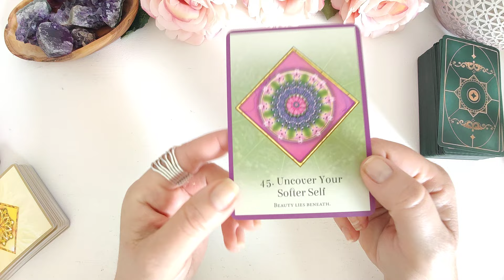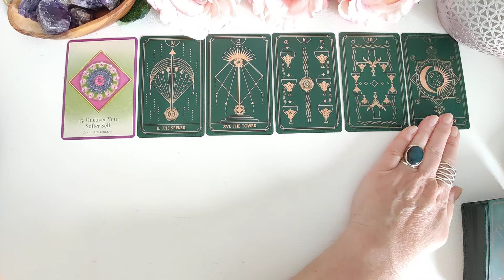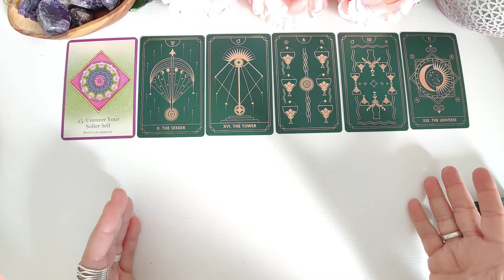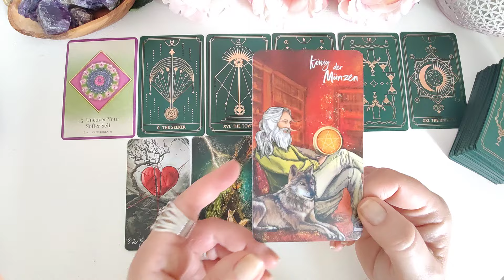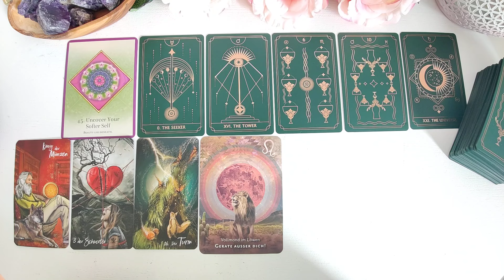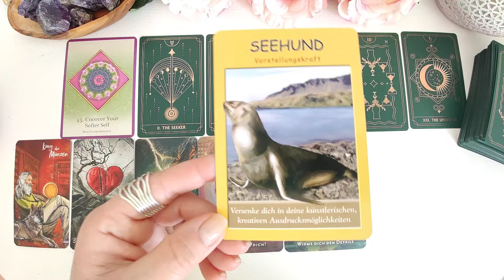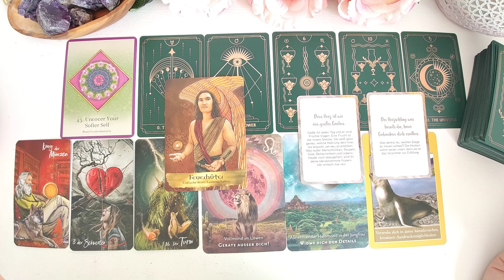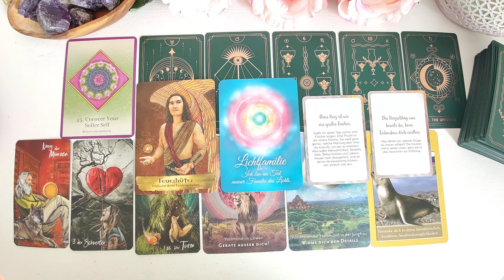Wochenendbotschaft 4.-10.5.24: Mit ❤️ und Leidenschaft wird ein altes Thema endlich bereinigt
Besuche mich doch gern auf meinem Telegramkanal, dort poste ich regelmäßig Interessantes und Unterstützendes :

Hier hast Du die Möglichkeit z.B., einer kostenlosen numerologischen Kurzanalyse, eine ausführliche Persönlichkeitsanalyse, einer Beratung (persönliches Gespräch) und/oder einer Kartenlegung. Wenn Karten gewünscht werden, wird die Legung per Video aufgezeichnet und dauerhaft zur Verfügung gestellt.

Für die kostenlose numerologische Kurzanalyse benötige ich Deinen Namen, Dein Geburtsdatum und Deine Handynummer. Die Analyse bekommst als Sprachnachricht entweder per Telegram oder WhatsApp. Bitte teile mir mit, welchen Kanal Du bevorzugst.

Wenn Dir meine Videos und meine Arbeit gefallen, freue ich mich außerdem über Deine Wertschätzung und sage von Herzen DANKE !!!

DANKE !!!

Die Kartendecks dieser Legung:

Fortuna Tarot von Studio Artemy
Stärke deine Intuition von Kurt Tepperwein